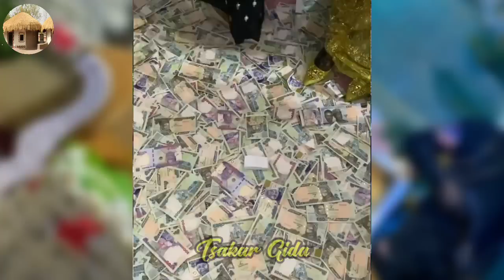Shagalin bikin Halima Atete Day 3 Arabians Night